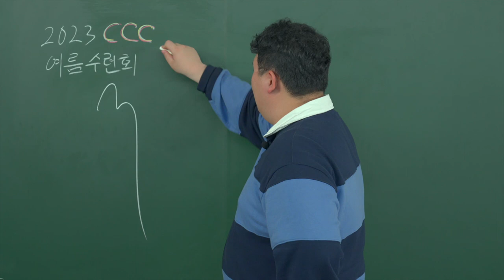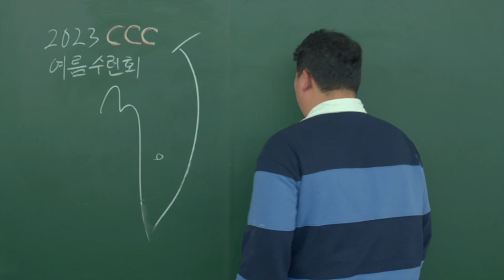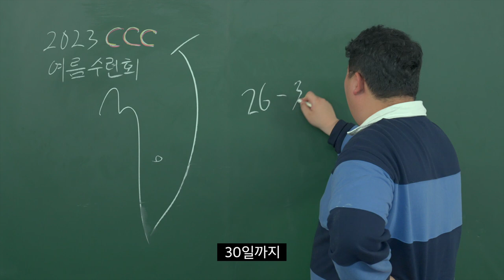CCC 여름수련회 첫사랑 썰 푼다 [윤쌤특강]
첫사랑 썰은 물론 예수님

아직도 가등록을 안 했다고?
왜애엥~😫 같이 가자앙~🥺

예수님 안에서 하나된 우리
JESUS COMMUNITAS

6.25~30
무주 덕유산 리조트